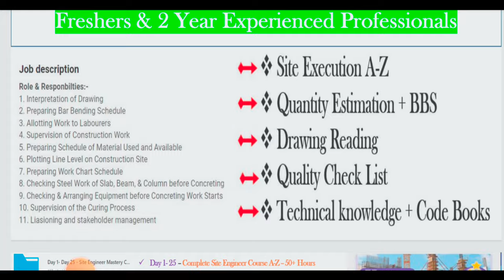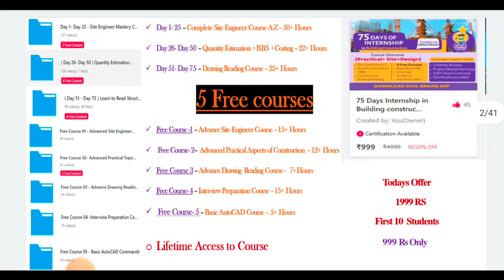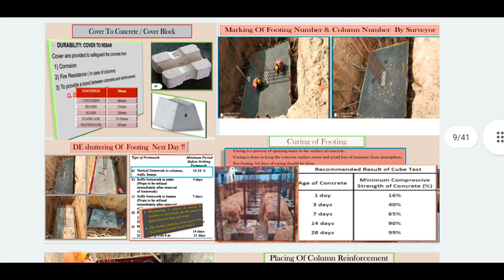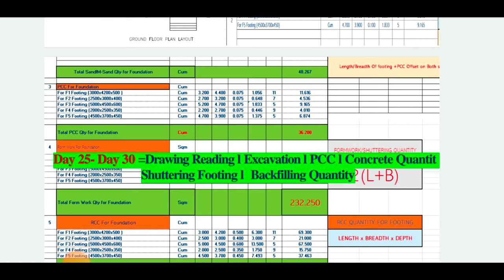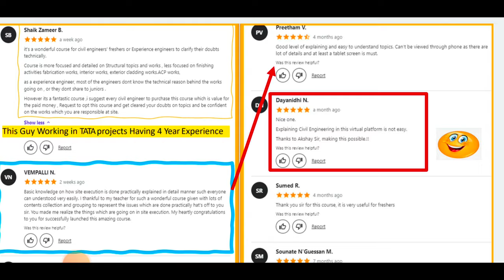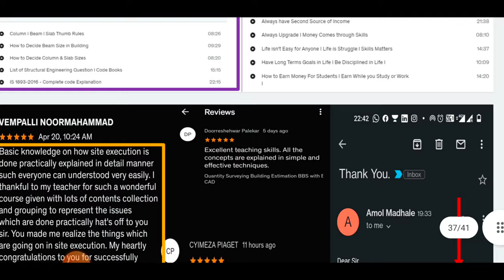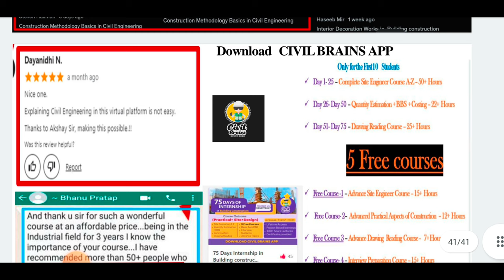Free course for civil Engineers | 75 days Internship Engineers | Limited coupon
Download App

10 Most watched Video of  ( CIVIL SITE VISIT )

yr

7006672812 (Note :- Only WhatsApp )